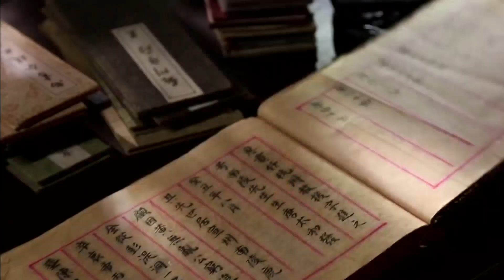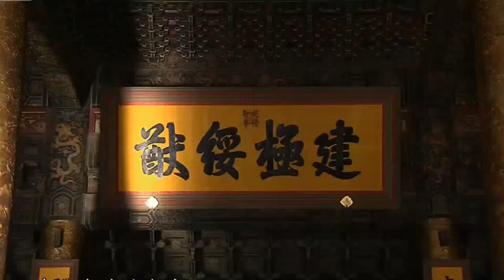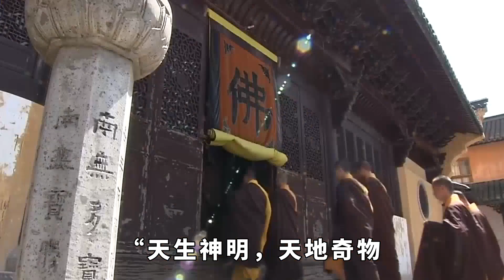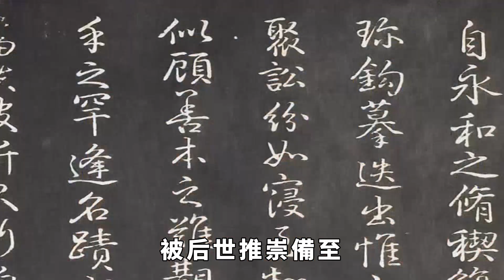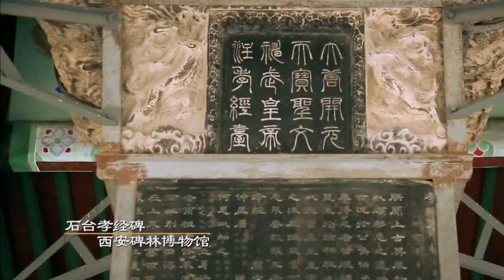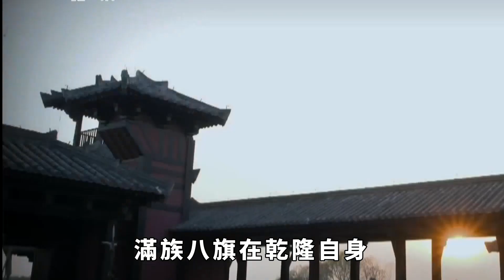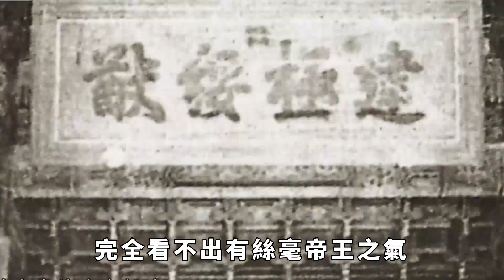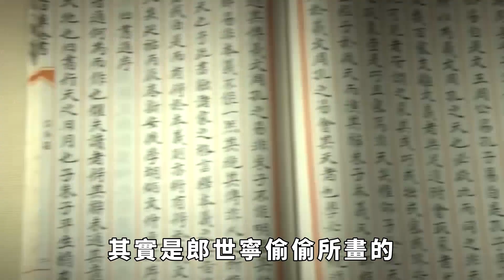乾隆皇帝真實面貌，被意大利畫家偷偷畫下，顏值讓人大跌眼鏡【真正歷史】歷史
得益於眾多影視作品的影響，在清朝十二帝中，乾隆一定是其中最為人熟知的一位皇帝了。這位號稱「十全老人」的皇帝，還曾留下了4萬多首的詩詞，可謂是一代傳奇帝王。那乾隆究竟長什麽模樣呢？一位來自意大利的畫師，早在百年前就為我們揭曉了答案。